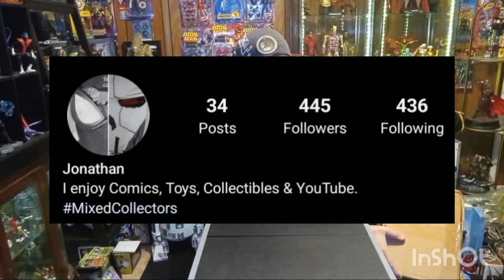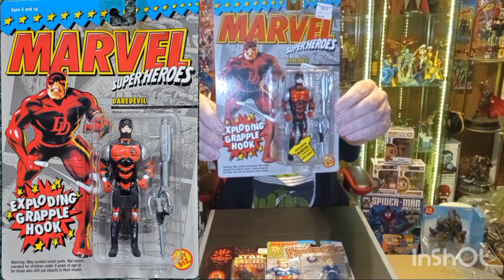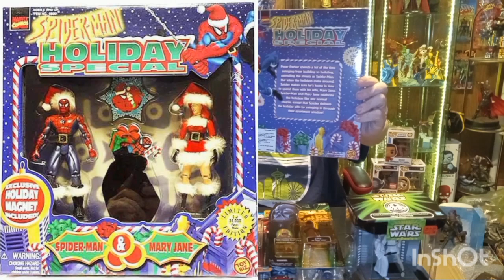HUGE TUESDAY MAIL CALL! TOYS/FIGS/ETC FROM @collectiblestoastonish WARMACHINE PUNISHER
WELCOME

TUESDAY MAIL CALL DECEMBER 17TH OF 2023.
MAIL CALL AND UNBOXING  FROM AN AWESOME COMMUNITY MEMBER AND FRIEND!

TOTAL SHOCK!

THANKS EVERYONE FOR THE WELL WISHES AND SUPPORT.  I LOVE YOU ALL SO MUCH.

INTRO BY 1INTRO
OUTRO BY AUDIONAUTIX